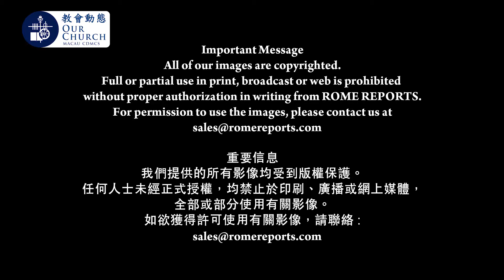教宗訓示新樞機： 我們不應感覺比他人優越Pope Francis to new cardinals: None of us should feel superior to anyone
教宗訓示新樞機： 我們不應感覺比他人優越
Pope Francis to new cardinals:  None of us should feel superior to anyone